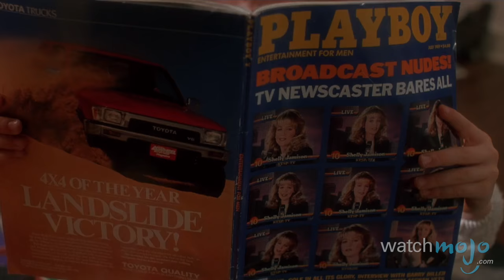Top 10 Moments From Home Alone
Nothing screams Christmas like burglars and booby-traps. as we count down our picks for the Top 10 Moments From the Home Alone Franchise.

For this list, we're taking a look at the funniest and most iconic scenes from the theatrical Home Alone movies.

Special thanks to our user Andrew A. Dennison for submitting the idea on our Interactive Suggestion Tool